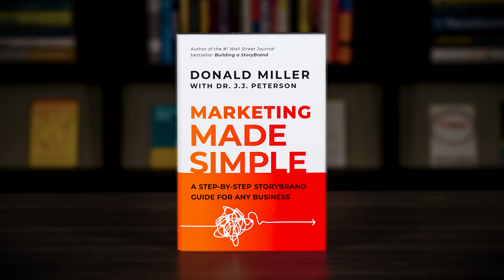Which Marketing Book Should You Read? Building A StoryBrand vs. Marketing Made Simple!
Can't decide which marketing book is best for you? Find out more details on the key insights provided within Building A Storybrand and Marketing Made Simple by Donald Miller.

Each of these books covers great tips on how to improve your marketing messages and deeply connect with customers. But which one is right for you? Here is a quick summary of each book.